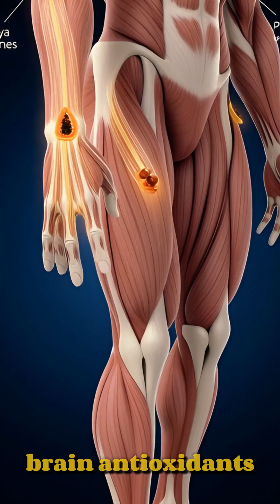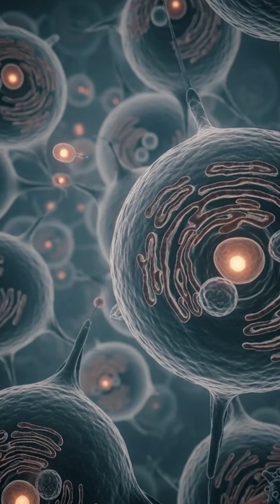🍈 How Papaya Heals Your Body | Cinematic Anatomy Visualization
Explore how papaya heals your body in this ultra-realistic cinematic medical anatomy visualization.

From digestion powered by natural papain enzymes to vitamin absorption lighting up your brain, heart, muscles, and digestive system, this animation reveals how papaya actively strengthens immunity, improves gut health, boosts energy levels, and supports heart rhythm.

We also examine potential side effects such as stomach irritation and rare allergic reactions for balanced nutrition education.

Perfect for health enthusiasts, anatomy learners, and anyone curious about what happens inside the body after eating fruit.

how papaya heals
papaya digestion animation
food anatomy visualization
3d medical animation
papain enzyme digestion
papaya gut health
brain nutrition 3d
human anatomy food
nutrient absorption cinematics
immune system fruit benefits
healthy fruit explained
food science visuals
cinematic nutrition video
inside human body animation
medical visualization food